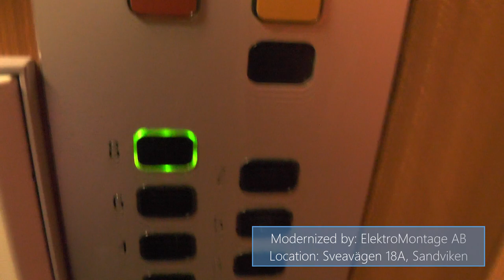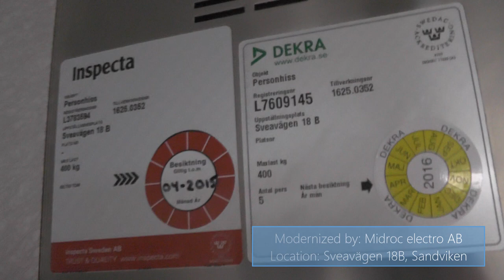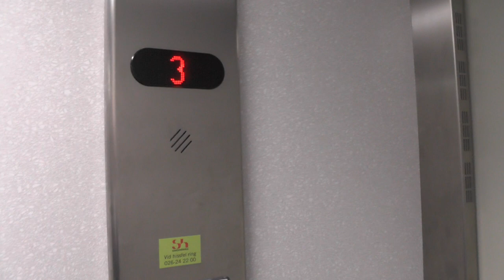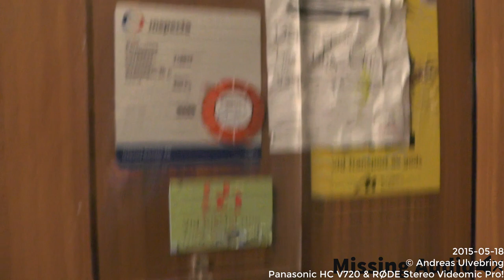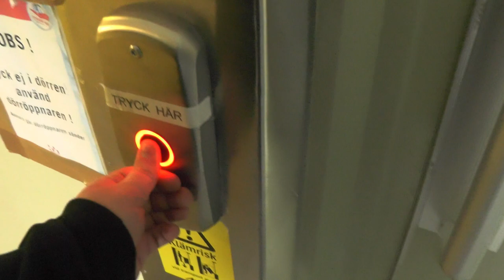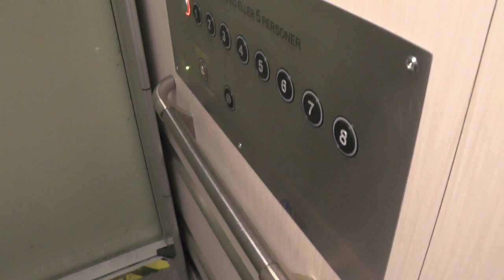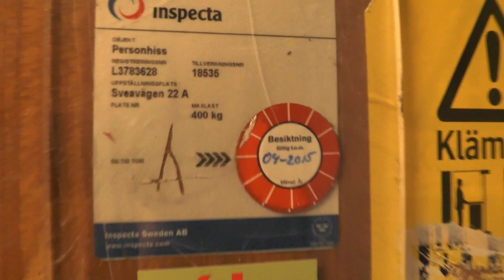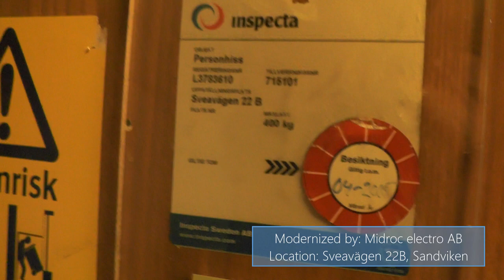6x Graham Brothers - 5 different mods - Sveavägen 18-22, Sandviken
LIST OF Graham Brothers LIFTS:
Sveavägen 18A - Modernized by ElektroMontage (No Innerdoors): 0:10
Sveavägen 18B - Modernized by Midroc Electro (Automatic doors): 2:39
Sveavägen 20A - Same as 18A: 5:29
Sveavägen 20B - Modernized by Midroc Electro (Innerdoors): 8:07
Sveavägen 22A - Complete & Original: 11:16
Sveavägen 22B - Modernized by Midroc Electro (No Innerdoors): 13:50

Location: Sveavägen 18-22, Sandviken SWEDEN!